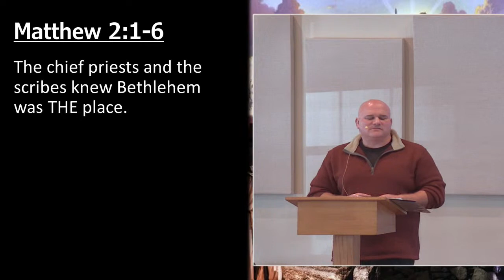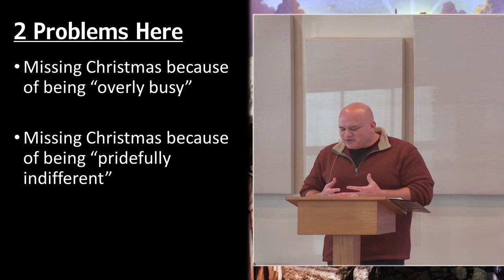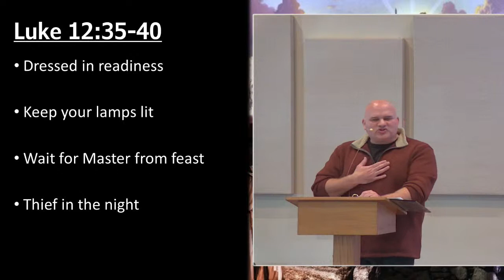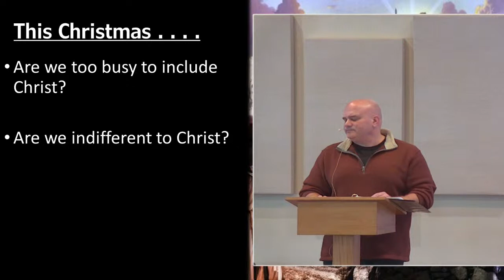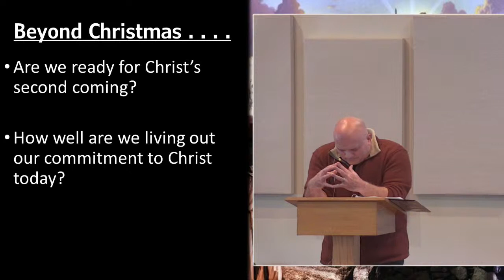"Arrival - Missing Christ"